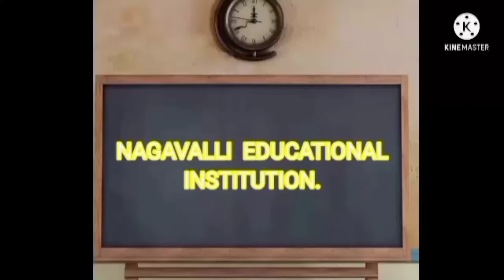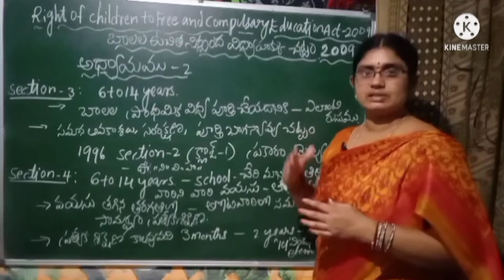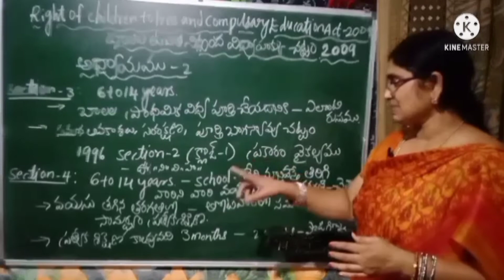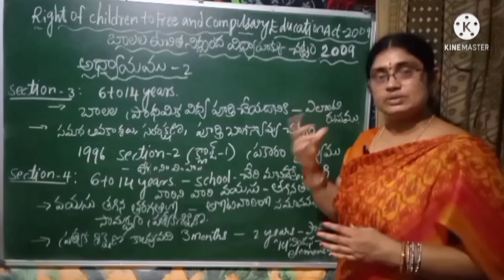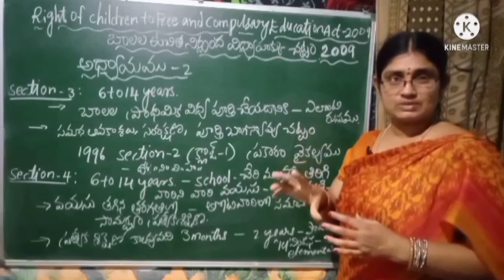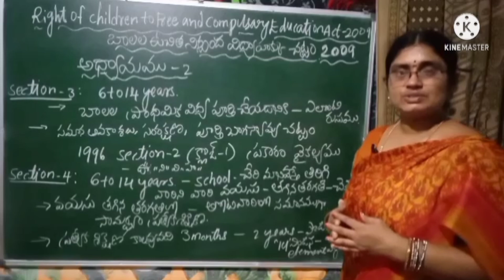RTE ACT-2009 Perspectives in Education. Chapter-2.(TS&AP)DSC,TRT,Bed,Ded.